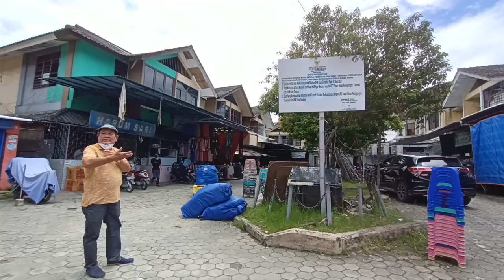PEMKOT TARAKAN AJUKAN BANDING!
KEPUTUSAN PENGADILAN TATA USAHA NEGERI (PTUN) SAMARINDA YANG MEMENANGKAN TENANT ATAU PENYEWA DALAM HAK GUNA BANGUNAN (HGB) THM PLAZA, MEMBUAT PEMERINTAH KOTA TARAKAN MELAKUKAN UPAYA BANDING.